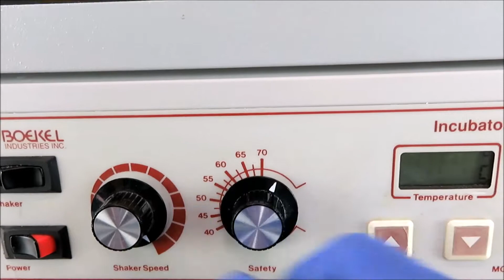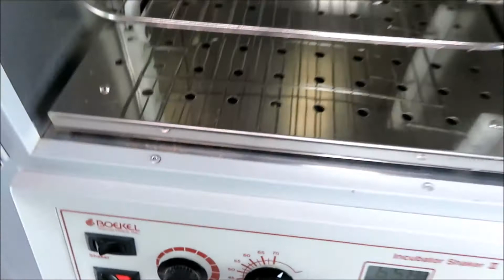Boekel Incubator Shaker II Hybridization Oven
Boekel Incubator Shaker II Hybridization Oven is available from The Lab World Group.